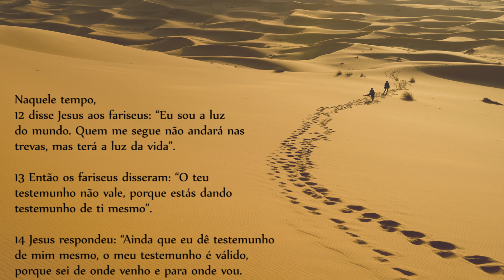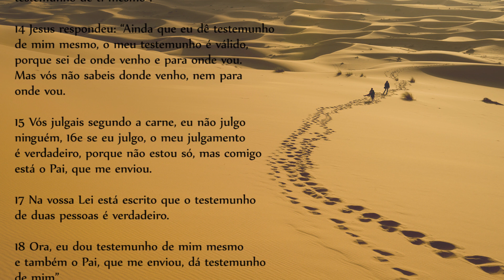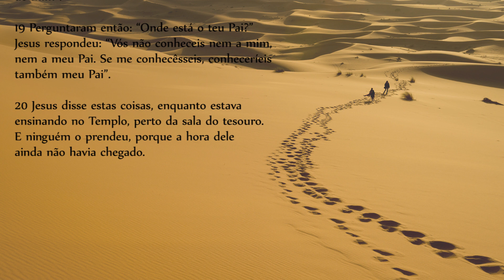Evangelho do Dia - 08/04/2019, com o Padre Rodrigo Vieira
Naquele tempo, 12disse Jesus aos fariseus: “Eu sou a luz do mundo. Quem me segue não andará nas trevas, mas terá a luz da vida”.13Então os fariseus disseram: “O teu testemunho não vale, porque estás dando testemunho de ti mesmo”. 14Jesus respondeu: “Ainda que eu dê testemunho de mim mesmo, o meu testemunho é válido, porque sei de onde venho e para onde vou. Mas vós não sabeis donde venho, nem para onde vou. 15Vós julgais segundo a carne, eu não julgo ninguém, 16e se eu julgo, o meu julgamento é verdadeiro, porque não estou só, mas comigo está o Pai, que me enviou. 17Na vossa Lei está escrito que o testemunho de duas pessoas é verdadeiro. 18Ora, eu dou testemunho de mim mesmo e também o Pai, que me enviou, dá testemunho de mim”.

19Perguntaram então: “Onde está o teu Pai?” Jesus respondeu: “Vós não conheceis nem a mim, nem a meu Pai. Se me conhecêsseis, conheceríeis também meu Pai”.

20Jesus disse estas coisas, enquanto estava ensinando no Templo, perto da sala do tesouro. E ninguém o prendeu, porque a hora dele ainda não havia chegado.